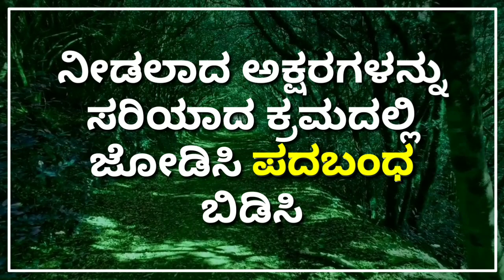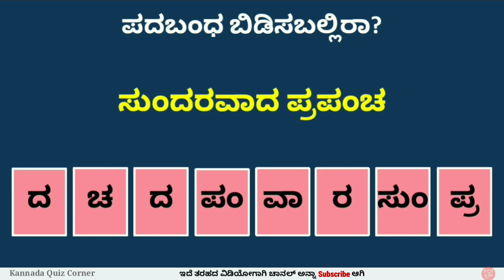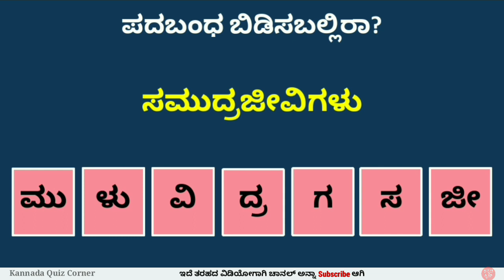ಪದಬಂಧ ಬಿಡಿಸಿ ನೋಡೋಣ? 107| Padabandha in Kannada | Kannada Quiz Corner | Kannada Puzzle|Riddle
ಪದಬಂಧ ಬಿಡಿಸಿ ನೋಡೋಣ? | ಪದಬಂಧ ಬಿಡಿಸಿ 107 | Padabandha in Kannada | Kannada Quiz Corner | ಕನ್ನಡ ಪದಬಂಧ | Quiz Challenge | Word Puzzle | Puzzle Quiz | Puzzle | Kannada Riddles | ಅಕ್ಷರಗಳನ್ನು ಸರಿಯಾಗಿ ಜೋಡಿಸಿ